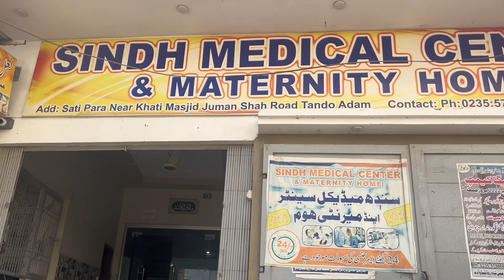Daily Vlogging Kab Start Kar Rha Hun ?? 😍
Presenting You vlog of when I gonna start Daily vlogs on YouTube??